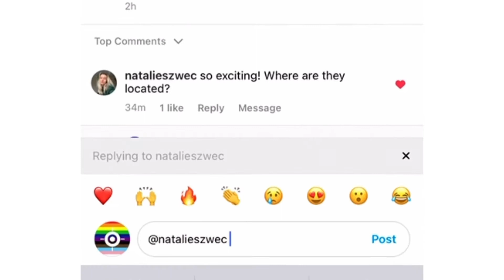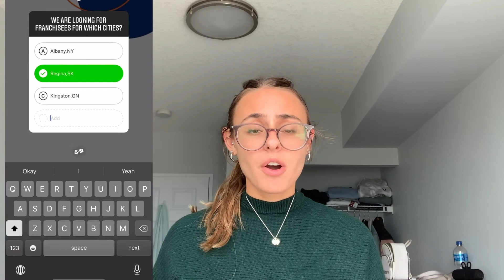4 Steps to Keep Up Engagement on Social Media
Are you interested in building a stronger social media presence? In this video, our Driverseat Marketing Co-op Student, Lauren Muccin, will share 4 key steps to helping grow your engagement across your platforms!

Also check out:
How to Set SMART Goals to Improve Social Media Platforms

At Driverseat, we believe there is a better way to transport people. In fact, we believe there is a better way to lead a franchise. What we do is transport people using two unique services: chauffeur and shuttle. How we do it is part of the secret sauce.

Driverseat has grown to over 400 communities in two countries by out-caring the competition. This is due in part to the fact that we have local franchise owners that hire the best Chauffeur to drive and provide service. This is also due to our governance model.

At Driverseat, we are focused as much on the people, our franchisees, as we are on the profit.  The franchisees, in turn, are focused on their people, the Chauffeurs, and the customer. As a result, we make transportation affordable, accessible and convenient.